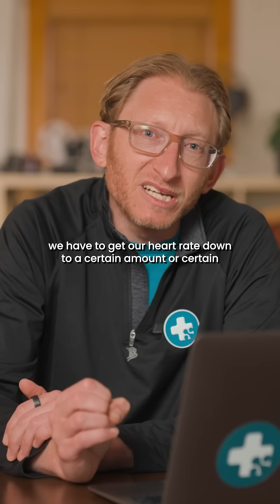Can Methylene Blue Boost Endurance & Recovery?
Can methylene blue support endurance training or recovery?

Turns out, when taken at the right dose, methylene blue may help you sustain heart rate output longer and bounce back faster — even at higher intensities.

In this clip, Dr. Scott shares what we’ve seen in high performers, and how to think about pre- and post-workout use.

Got questions? Drop them below — we’re always listening.